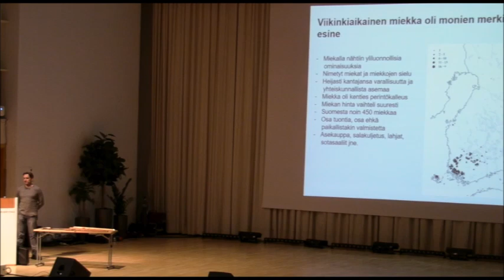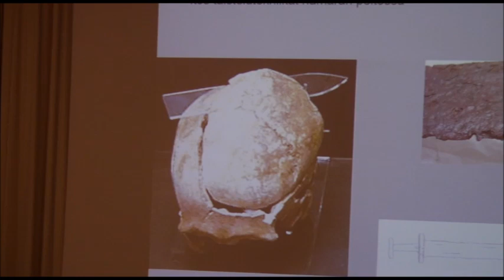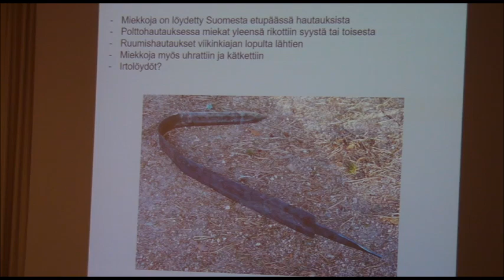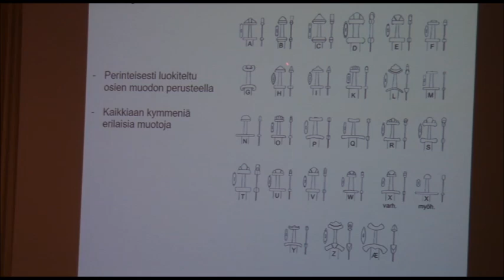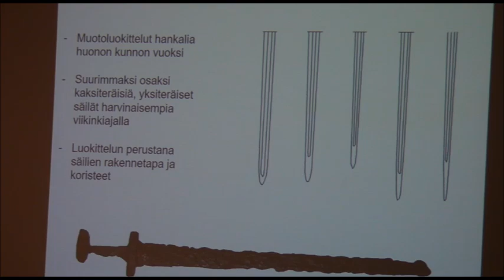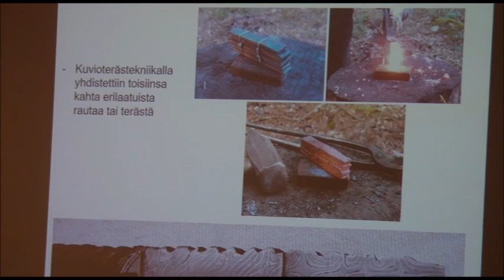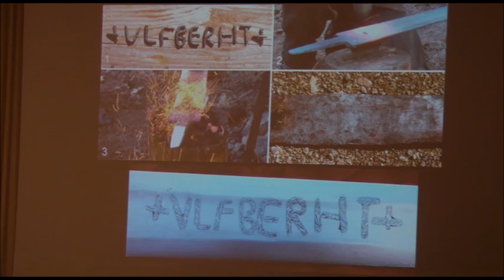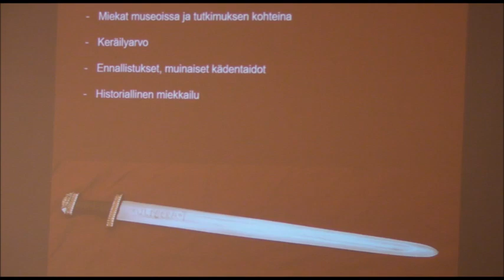Mikko Moilanen: Viikinkimiekat Suomessa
Näkökulmia Suomen historiaan -esitelmäsarjan ensimmäinen osa Viikinkimiekat Suomessa esitettiin 8.1.2019 Kuusankoskitalolla Kouvolassa. Luonnoitsijana  filosofian tohtori, arkeologi, seppä, Mikko Moilanen.

Viikinkimiekka oli arvostettu ja pelätty taisteluase ja Suomi viikinkimiekkojen suurmaa. Miekkalöytöjen suuri määrä haastaa syvälle juurtuneet käsitykset viikinkiajan Suomesta köyhänä syrjäseutuna. Miekkaa voidaan pitää monien merkitysten esineenä, joka oli aikalaisille yliluonnollisia ominaisuuksia sisältävä ase että statusesine ja perintökalleus. Luento kertoo viikinkiaikaisten miekkojen moninaisesta merkitysmaailmasta, niiden valmistuksesta, käytöstä taisteluaseena sekä siitä, miten ne ovat joutuneet maahan jälkipolvien löydettäviksi.